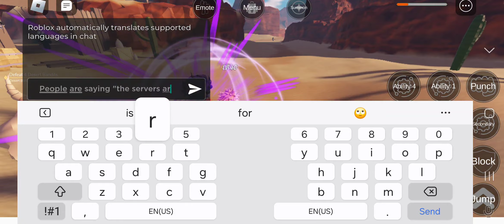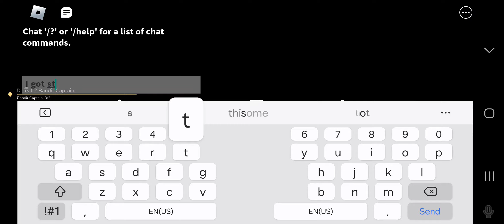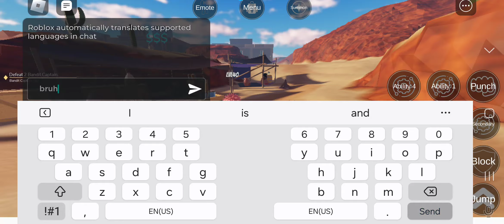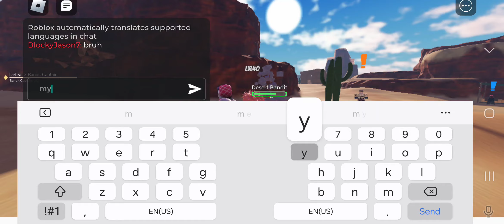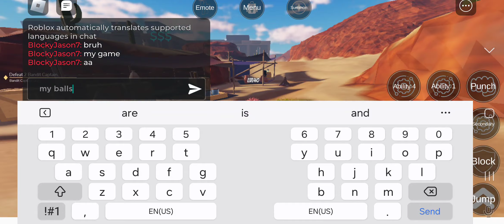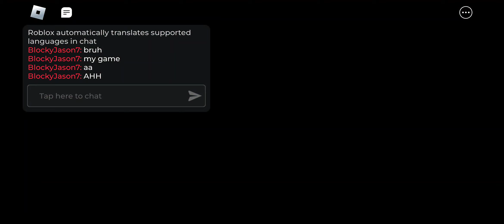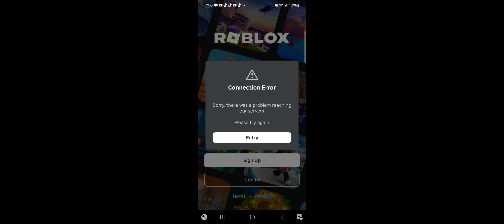PLAYING ROBLOX WHEN IT WAS DOWN [the ending is like a woah if your cringe]